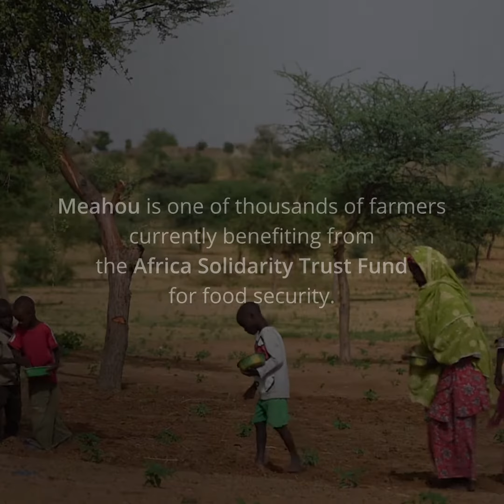Mehaou – A Nigerien Grandmother and farmer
This video tells the story of Mehaou, an inspiring Nigerien farmer and grandmother who has overcome many challenges to provide for her family - including rearing, breeding and selling goats.

FAO and the Africa Solidarity Trust Fund (ASTF) fund are supporting hundreds of farmers like Mehaou in Niger to diversify and improve their agricultural production.

The aim is to build the resilience of farmers to drought, improve nutrition and to eliminate hunger in line with Niger’s 3N Initiative ‘Nigeriens Nourishing Nigeriens’.